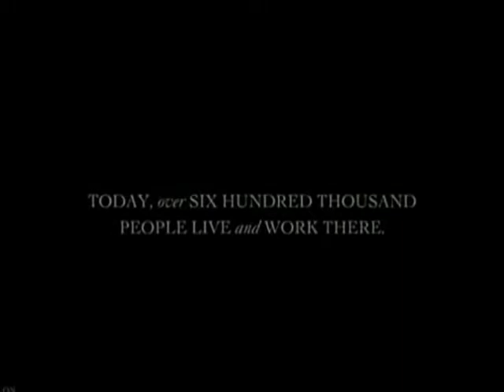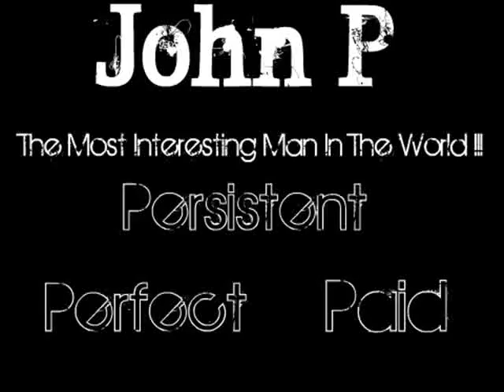The Small Biography About DMV's Own John P (Ceo-Mtr)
Watch Find Out About John P